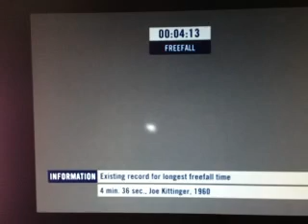Felix Baumgartner caida a 39 kilometros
El Deportista de Alto Riesgo el Austriaco Felix Baumgartner se lanzo hoy 14/10/12 desde la estratosfera, a una Altura de 39.068 metros para ser el Primer Ser Humano en romper la Velocidad  del Sonido en caida libre.